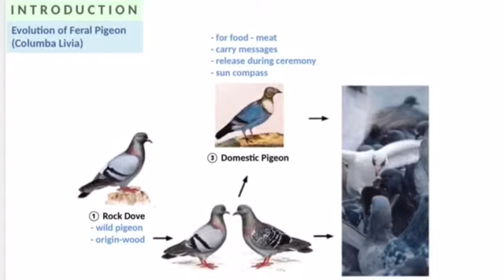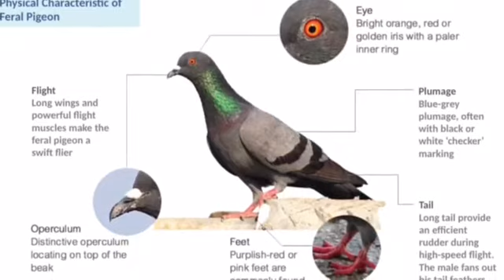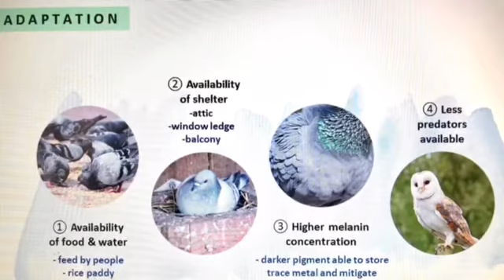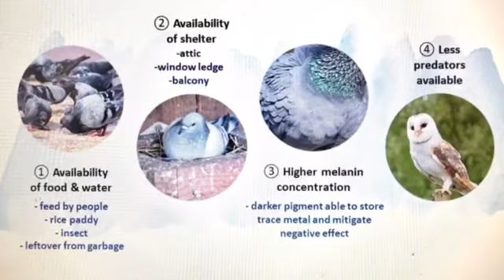UG0019 SITI MUNIRAH